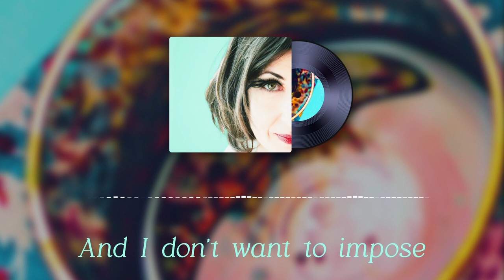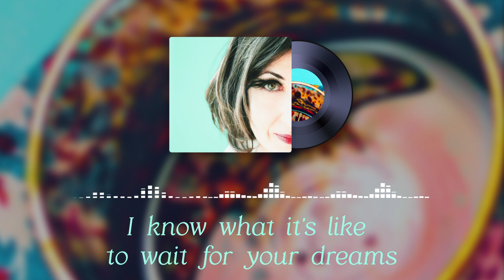Katherine Kostoff - Disclosure (lyric video)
Music and Lyrics: Katherine Kostoff
Arrangement: Gil Goldstein

Piano: Gil Goldstein
Double Bass: Yasushi Nakamura
Drums: Ulysses Owens Jr.
Guitar: Steve Cardenas
Alto Flute: Kathleen Nester
Bass Flute: Sheryl Ann Henze
Bass Clarinet: David Gould
Bass Trombone: Michael Davis
Trumpet: CJ Caminieri
Percussion: Cafe da Silva

Recorded at Sear Sound Studios, New York
Engineer: Chris Allen
Assistant Engineer: Steven Sacco
Editing and Post-production: Steve Rodby
Mixing Engineer: Dave Darlington
Voice Engineer: Danail Draganov
Mastering: Mark Wilder

Produced by: Gil Goldstein
Co-produced by: Steve Rodby